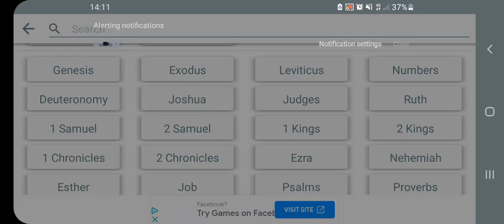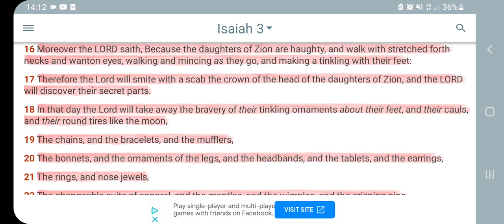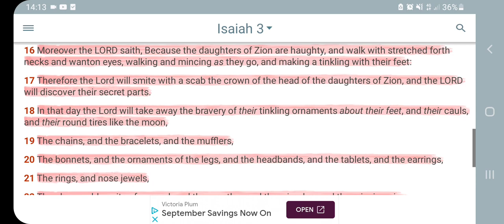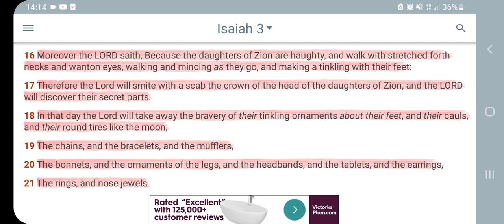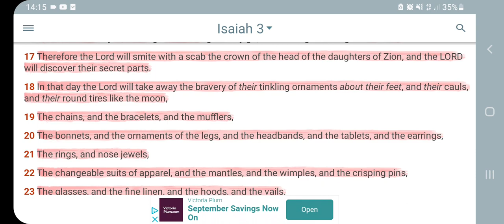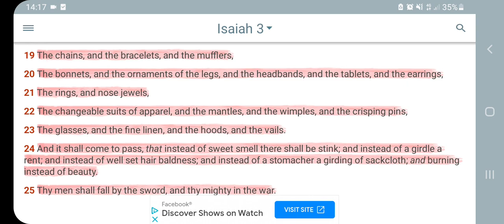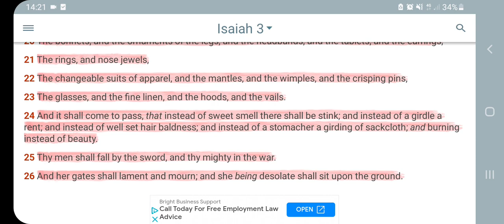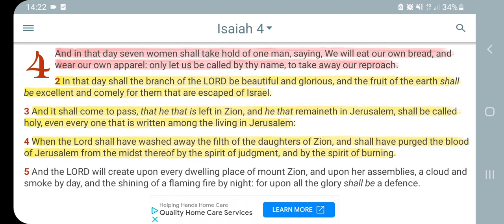YAHAWAH IS GOING TO GET RID OF THE PROUD DIVA INDEPENDENT WOMAN SPIRIT